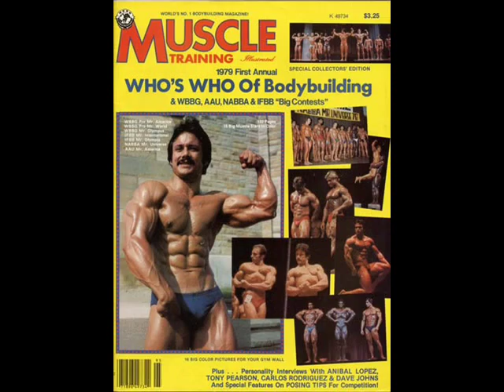Anibal Lopez WBBG Pro-Mr.America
1965 AAU Mr. Wagner
1968 S&H Man of the Year (photo contest)
1969 Mr. Gotham
1969 Region One Championship
1969 AAU Mr. Brooklyn
1969 AAU Mr. New York State
1969 AAU Mr. New York City, plus all body parts
1969 AAU Outstanding Bodybuilder of the Year
1970 AAU Mr. World 2nd Runner up
1971 AAU Mr. East Coast
1971 AAU Mr. Atlantic Coast
1971 AAU Mr. Chesapeake Bay
1973 AAU Mr. Jr. America (3rd Place)
1973 AAU Mr. Senior America (3rd Place)
1978 WBBG Pro-Mr. America, plus best legs,Arms, abdominals & best poser
1978 WBBG Pro-Mr. World
1980 Tour with IFBB Grand Prix